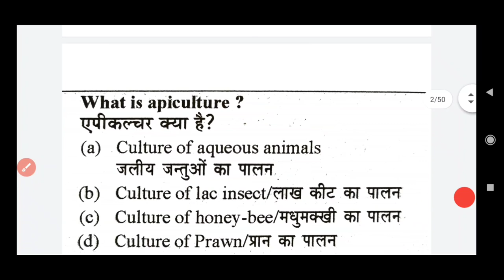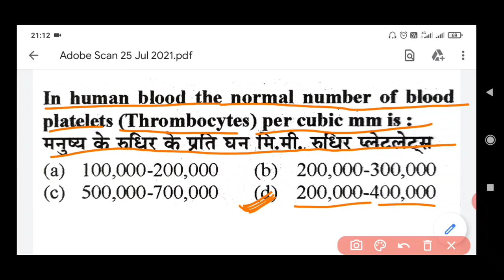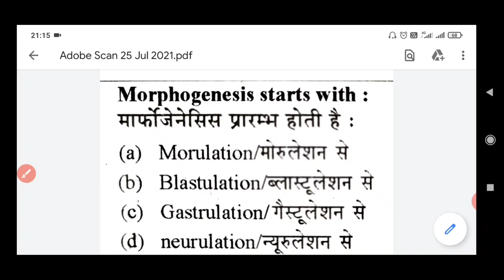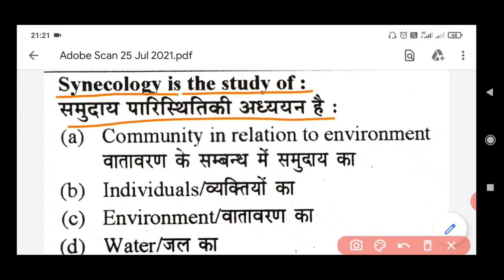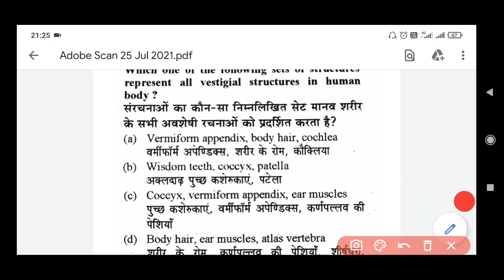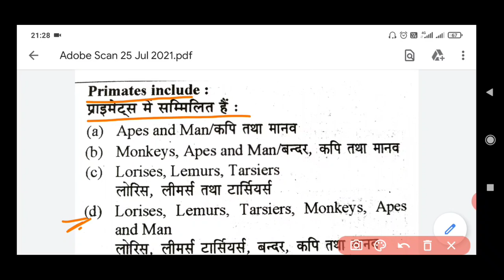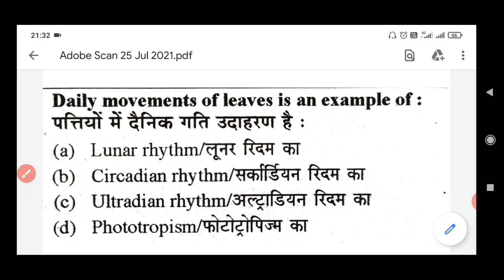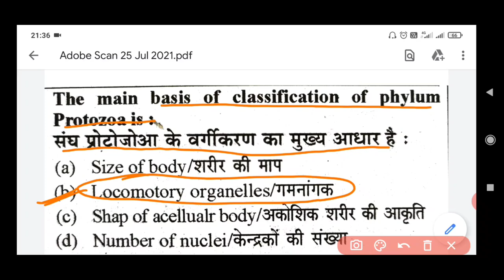important MCQ for TGT PGT biology